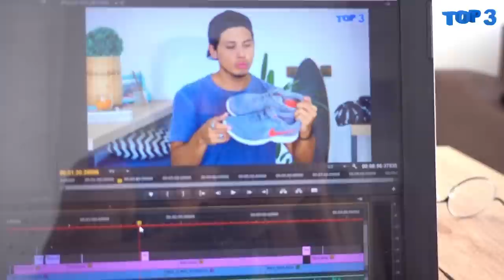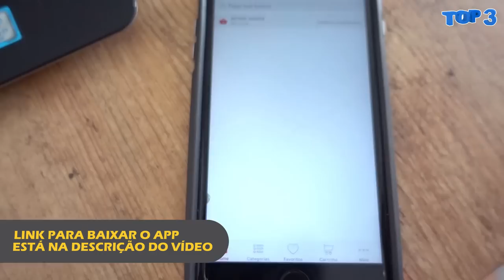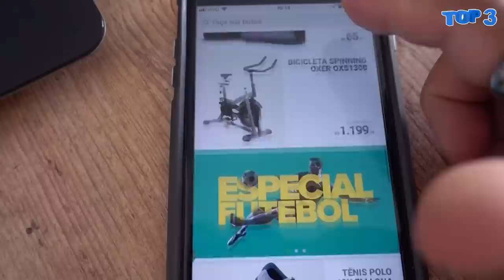Tênis BARATO para treinar | TOP 3 #03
Tênis Barato

Esse é aquele vídeo que separo as 3 coisas que mais fizeram a diferença pra mim no mês. Esse mês além de falar como comprar Tênis barato na Centauro, falei sobre a Box Viva, que é uma caixa irada com produtos mais saudáveis.

Aqui no canal você vai encontrar vídeos sobre moda e estilo masculino, cabelo masculino, saúde, fitness, estilo de vida em geral, comportamento e é claro que um pouco da minha vida pessoal. Então deixa a good vibe fluir nos comentários, bora interagir e trocar uma ideia. Não não esquece de se inscrever, compartilhar e dar muito like quando gostar dos vídeos!